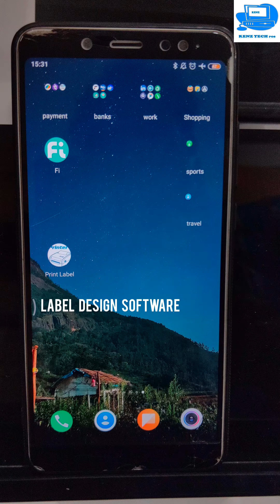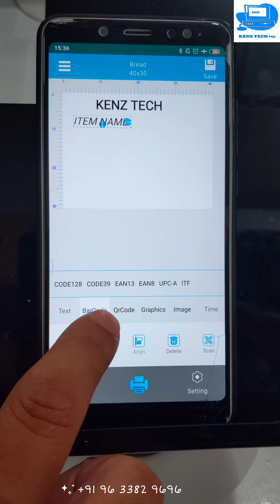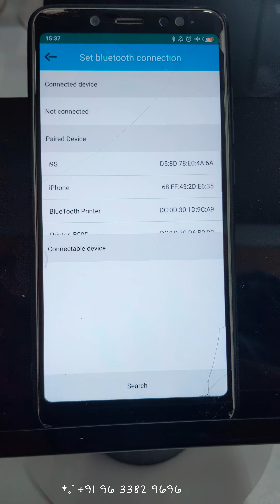BARCODE LABEL DESIGNING APPLICATION - FREE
𝗙𝗢𝗥 𝗗𝗘𝗧𝗔𝗜𝗟𝗦 :
𝗣𝗹𝗲𝗮𝘀𝗲 📞𝗖𝗔𝗟𝗟/𝗪𝗛𝗔𝗧𝗦𝗔𝗣𝗣

𝗕𝗜𝗟𝗟𝗜𝗡𝗚 𝗦𝗬𝗦𝗧𝗘𝗠𝗦
𝗧𝗶𝗿𝘂𝗿, KERALA.

➽𝐁𝐀𝐑𝐂𝐎𝐃𝐄 𝐒𝐂𝐀𝐍𝐍𝐄𝐑
➽𝐂𝐀𝐒𝐇 𝐃𝐑𝐀𝐖𝐄𝐑
➽𝐂𝐀𝐒𝐇 𝐂𝐎𝐔𝐍𝐓𝐈𝐍𝐆 𝐌𝐀𝐂𝐇𝐈𝐍𝐄
➽𝐓𝐎𝐔𝐂𝐇 𝐏𝐎𝐒

➽𝐓𝐇𝐄𝐑𝐌𝐀𝐋 𝐑𝐎𝐋𝐋
➽𝐁𝐀𝐑𝐂𝐎𝐃𝐄 𝐋𝐀𝐁𝐄𝐋